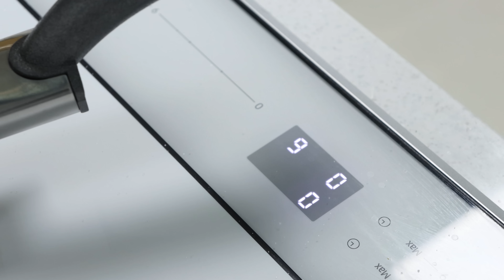이거지.. 빨간닭발 대충 만들어 먹으면서 근황 말하는 남자..Try making red spicy chicken feet...mukbang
0:00 Let's
2:56 GO

# instargram ★ donami0521
# 한글과 영어 자막에 내용이 다를 수 있습니다^^;;;
# 영상에 담긴 상황은 현실과 다를 수 있습니다^^;;;;

# The situation in the video can be different from the reality :V